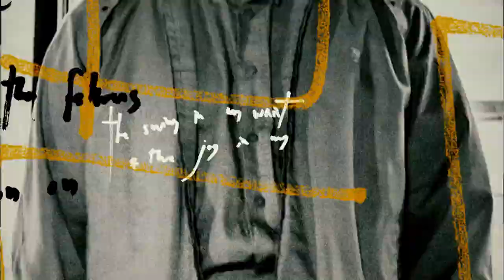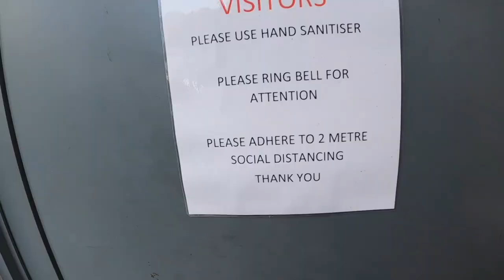Bedfords Park, Havering atte bower Essex on a Triumph Tiger 1200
a small ride out showing Bedfords Park in Havering, Essex...I do some filming practice for moto vlogging, then head over to ART Rider Training in Laindon.